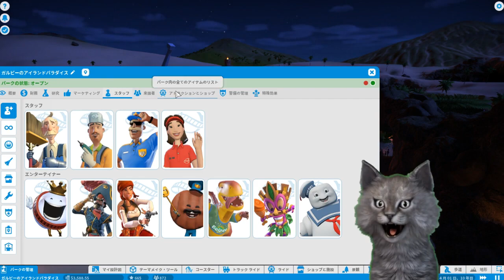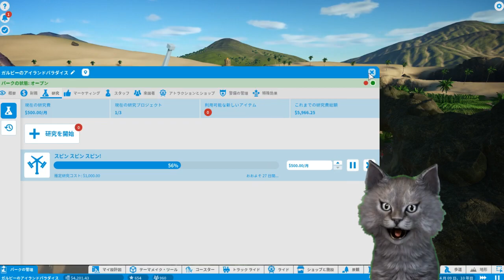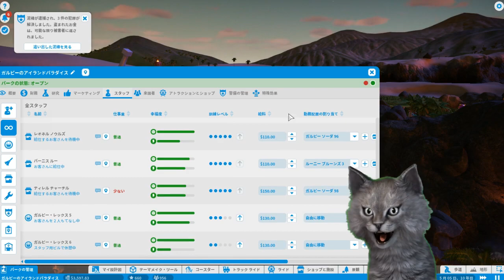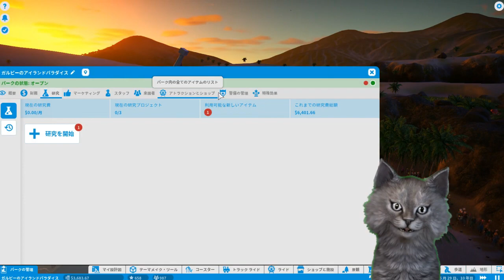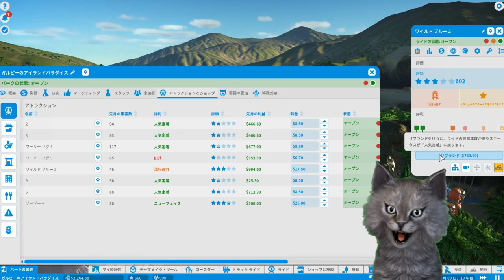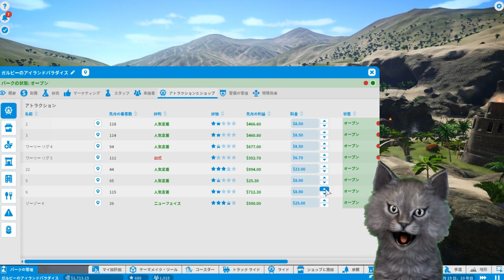【日本語版】【PLANET COASTER】【プラネットコースター】実況プレイ【シュミレーションゲーム】【サバイバル】【新作】【攻略】【ゲーム実況】【遊園地】【ゲームズgames狼おおかみ】 #26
PC/XBOX/PS4プラネットコースター® - 新時代のテーマパーク運営シミュレーション ゲームが誕生! 自分好みのパークを思いのままに構築して、
訪れるお客さんたちをあっと驚かせ、喜ばせ、かつハラハラドキドキのスリルを味わわせてあげましょう
驚き、喜び、そしてスリルを味わいながら夢のテーマパークを建設しましょう。
圧倒的に細部にこだわった素晴らしいコースターパークを設計して建設し、本当に生き生きした世界でパークを管理しましょう。

ピースから作成:プラネットコースターでは、すべてのプレイヤーが建築家。1,000 種類を超えるユニークな建築用ピースの中から、
1 個 1 個好きなものを選ぶことができます。歩道を敷き、景観を整備し、ライドをカスタマイズして、世界にひとつだけのパークを構築しましょう。

地形をスカルプティング: 風景を思い通りに動かして、大地の形状も好きなように調整しましょう。地形のスカルプティングでは、
山や湖を作ったり洞窟を掘ったりできるほか、空中に島を形成することもできます。独創的な風景ができ上がったら、
地上や地下を縫ってコースターを走らせましょう。

臨場感あふれるパーク: 大好きなライドを自分のパークに再現するのも、完全に想像上のパークを構築するのも、あなたの思いのまま。
これまでになくリアルなライドや人間味あふれるお客さんたちの反応が楽しめるプラネットコースターでは、
どのようなプレイスタイルでもかつてない臨場感を体験することができます。

レジェンド遊具を一つ目指す・・・・ワクワクテーマパーク日誌( ﾟДﾟ)

【日本語版】【PLANET COASTER】【プラネットコースター】実況プレイ【シュミレーションゲーム】
【サバイバル】【新作】
【攻略】【ゲーム実況】【遊園地】【ゲームズgames狼おおかみ】 #26